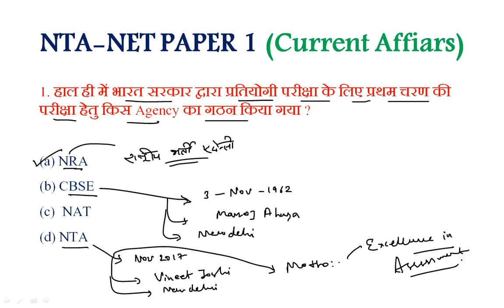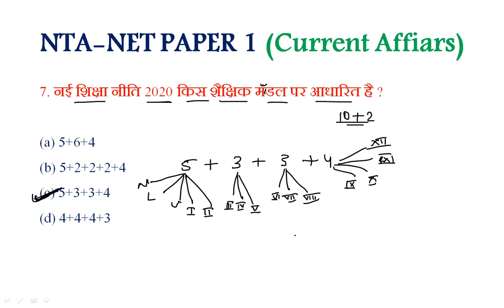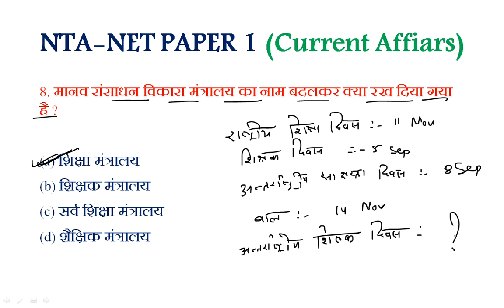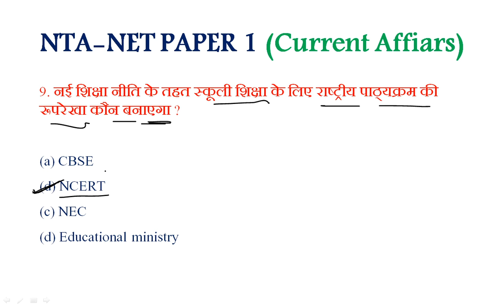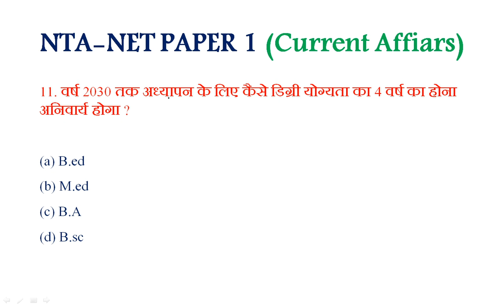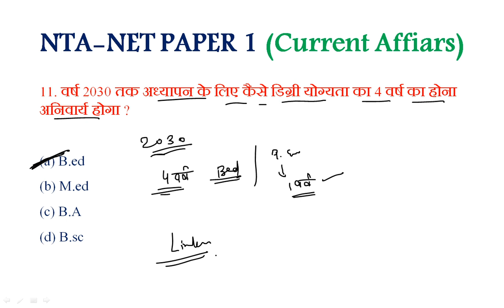NTA-NET Paper 1 Current Affairs (करंट अफेयर्स) Important for NET/SET/TET and other exam.